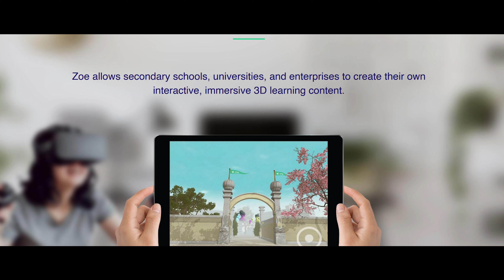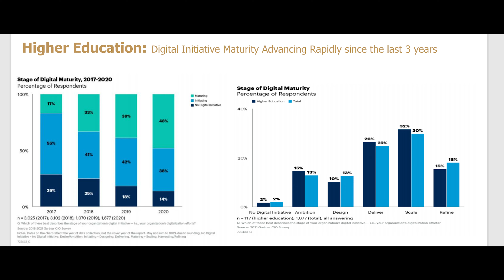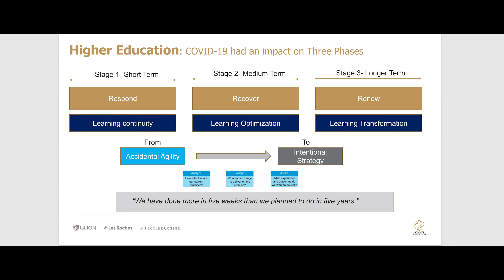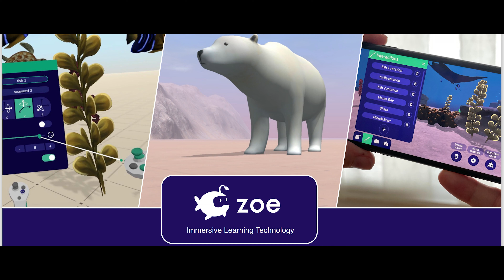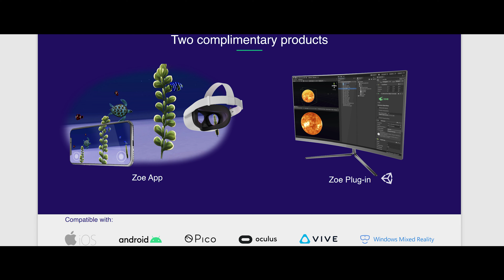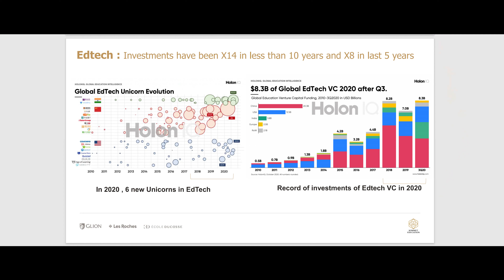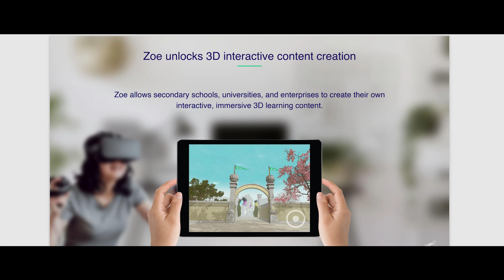How immersive technologies, like VR, make education more effective (FR)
Maria Beltran and Eric Wyttynck discuss how immersive technologies, like VR, are influencing education for the better.

WXRShow Episode 1, Chapter 8 - Immersive education

Featuring:
Maria Beltran, Chief Product Officer and Co-founder

Moderated by:
Pablo J. Garcia Sanchez-Pardo, Director

Filmed at:
The Roots Bar, Crans-Montana, Switzerland